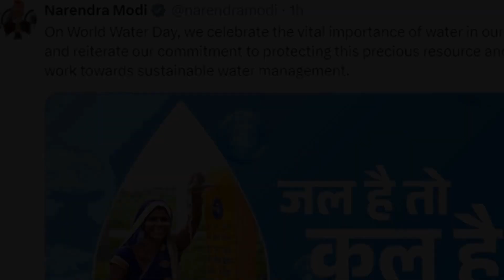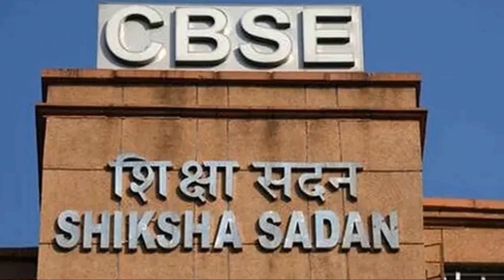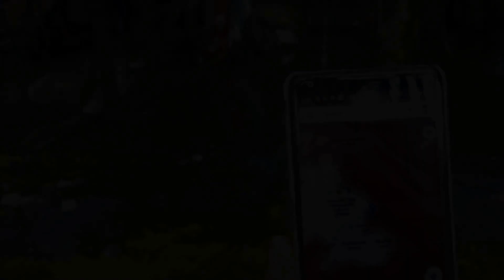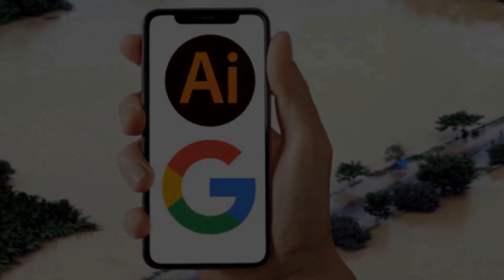Modi's Honour, ISRO's Triumph, Google's Flood Prediction, Elvish Yadav bail & More! | Tomorrow World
Welcome to Tomorrow World
Stay updated with the latest news from India! Prime Minister Modi receives Bhutan's highest civilian honor, strengthening ties between the two nations. Meanwhile, ISRO achieves a groundbreaking milestone in reusable launch vehicle technology. Learn about PM Modi's focus on sustainable water management this World Water Day, and Tamil Nadu's plea for the release of Indian fishermen. Plus, catch up on the CBSE's crackdown on school malpractices and the latest developments in YouTuber Elvish Yadav's legal case. Explore how the ED alleges money laundering under Arvind Kejriwal's tenure and discover Google's AI predicting floods seven days in advance. Additionally, delve into the revival of trade in the Asia-Pacific region during the Chinese Foreign Minister's diplomatic tour. Don't miss out on the key events shaping India's landscape!